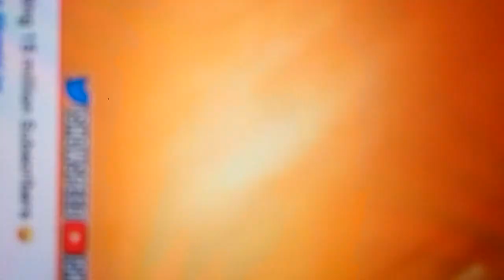I speed up ishowspeed video it was soo funny